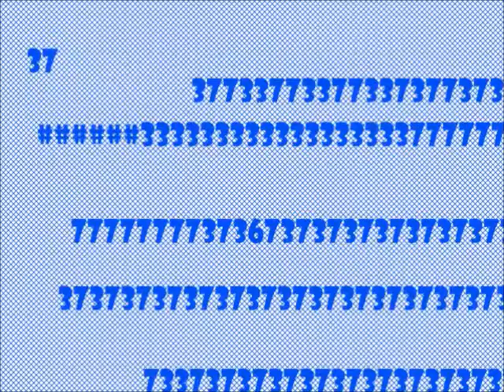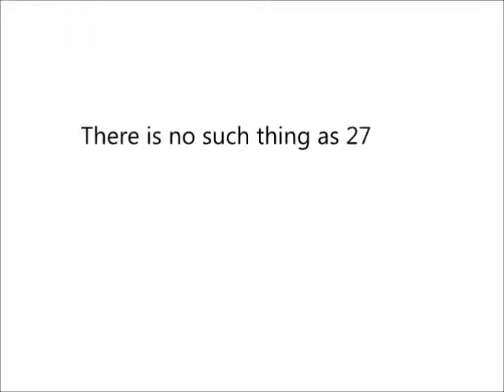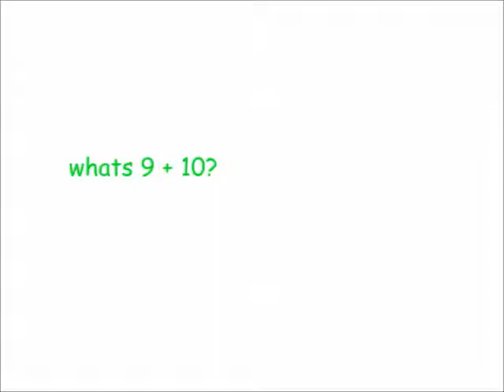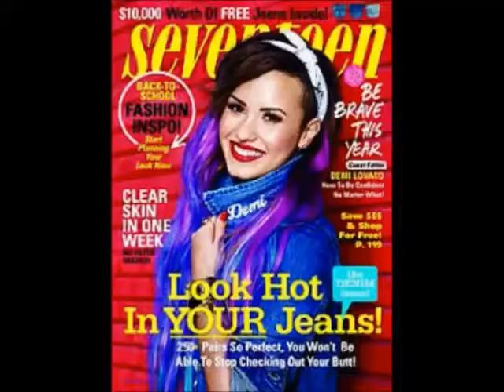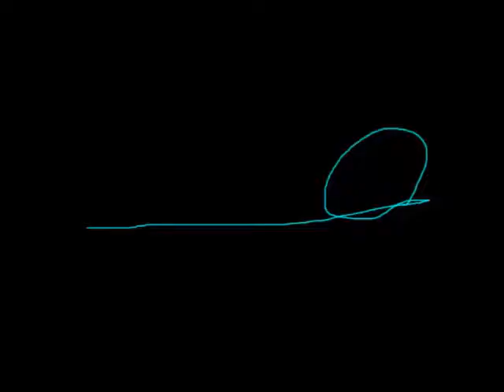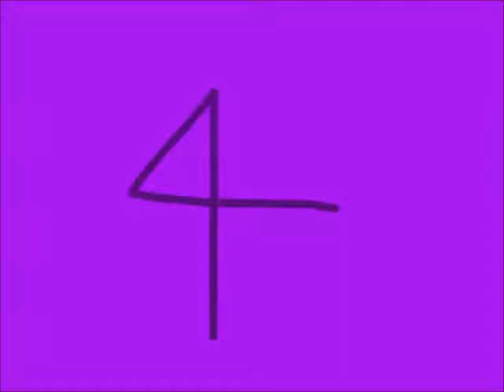Top 50 HOTTEST ANIME GIRLS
A list of the Top 50 Hottest Anime Girls of ALL TIME